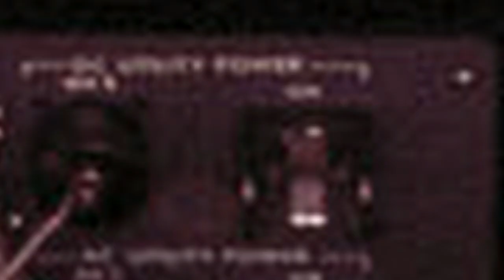NAAR DE POST GAAN IS EEN AVONTUUR - Vlog 993 SycoTV